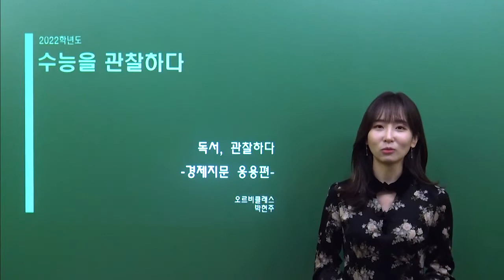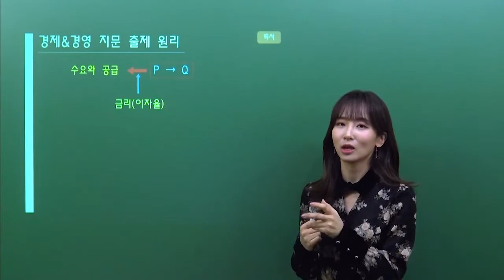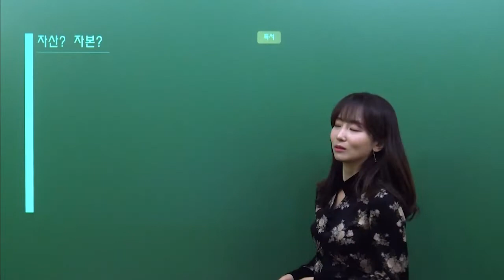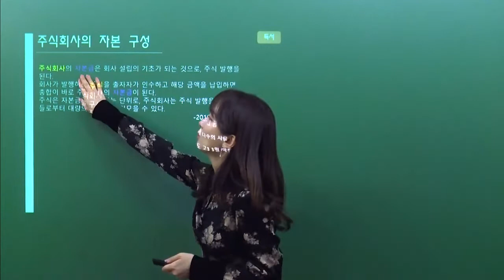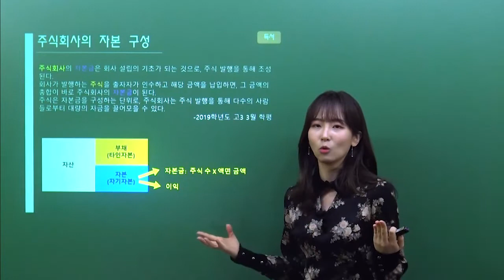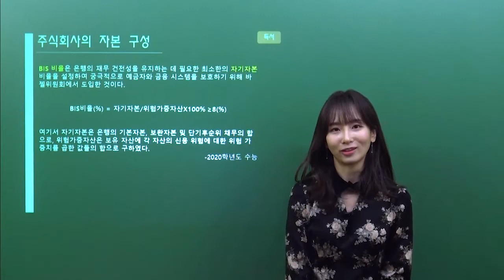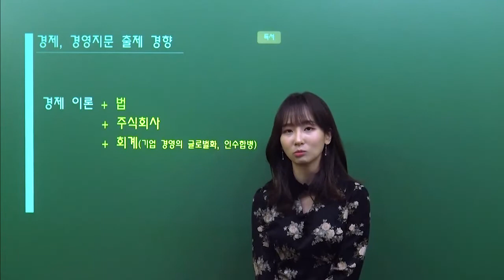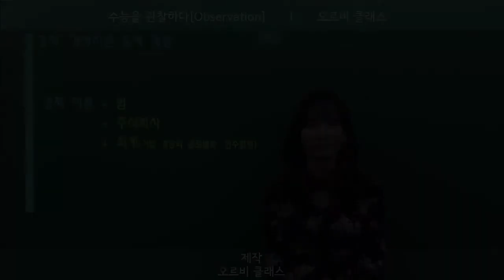[오르비 클래스] 3강 독서-경제지문 출제 경향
*지피지기면 백전백승*
적을 알고 나를 알면 수능 일등급도 어려운 일이 아니다!
수능 국어... 적을 아는 첫 번째 시간
필요한 기본 개념을 짧고 굵게 완성하여 적을 알아가보자
수능을 관찰하다로 끝내고 시작하자!